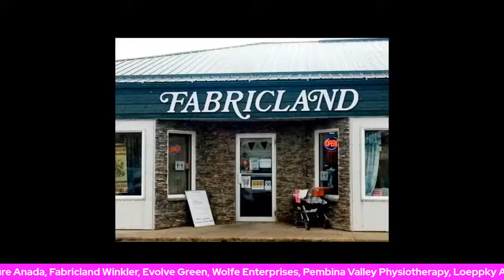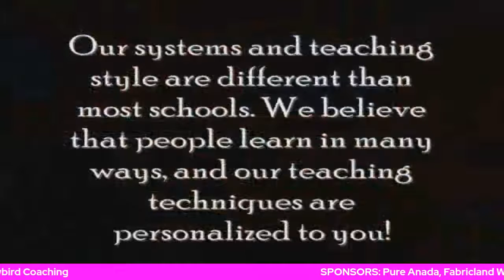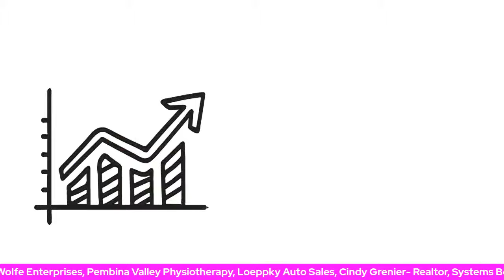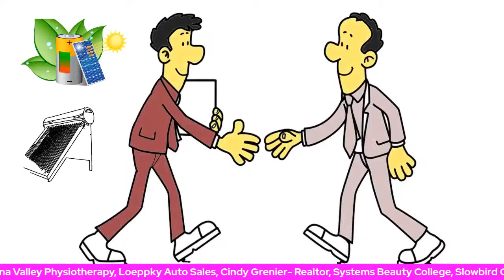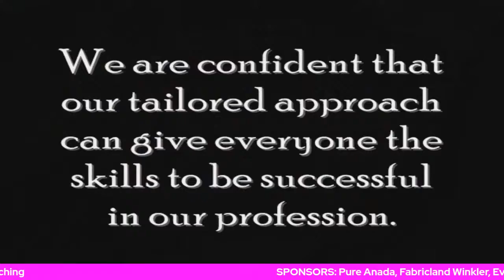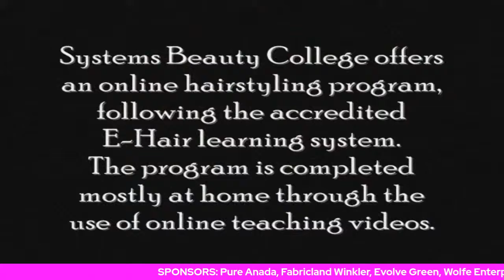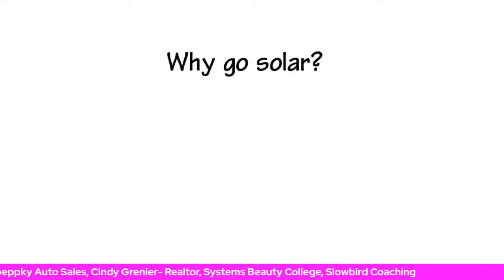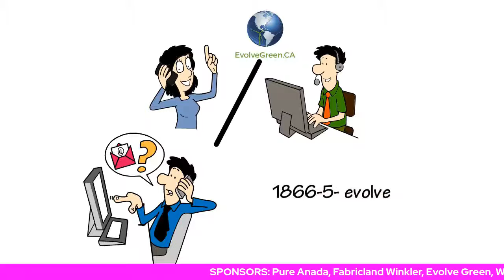Rise and Shine Manitoba with Luna Brigid - April 12th 2021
Good Morning on this surprisingly snowy day!! And Welcome to today's episode of Rise and Shine Manitoba with Luna Brigid! ☺️ Let's get started!!

On today's episode of Rise and Shine Manitoba, we will have some amazing guests and segments!!! ☺️😄 Including:

Flower Power with Trish from The BloomBox

We will be airing the episode, LIVE on our ASTV and MBNS TV Facebook and Website pages below:

Facebook: MB News and Sports
 Amateur Sports TV

Luna is also looking for advertisers to partner with us and advertise on our TV Shows, including on Rise and Shine Manitoba and Women in Business and Sports. SO... if you own a business, when you tune in to Rise and Shine Manitoba, if you would like to take part in this new and amazing advertising opportunity, let us know! ☺️😄

So... Rise and Shine Manitoba! ☺️ Enjoy this week's episode!!

- Fabricland Winkler
- Evolve Green
- Pembina Valley Physiotherapy & Sports Injury Centre
- Cindy Grenier - Realtor
- Systems Beauty College systemsbeautycollege.ca
 - Slowbird Coaching -  Whitney the Slowbird